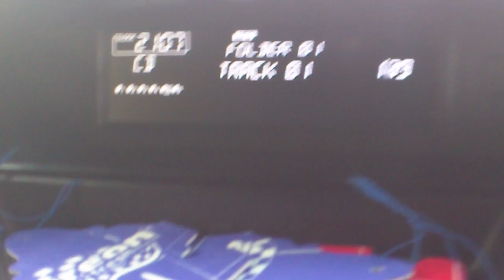Honda Pilot sound test stock